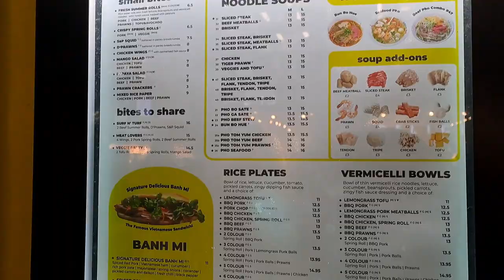VLOG: We went for the pottery...he had other ideas!😷Vietnamese street food, Unboxing & Peace of mind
Follow my boutique on IG: candymills_boutique